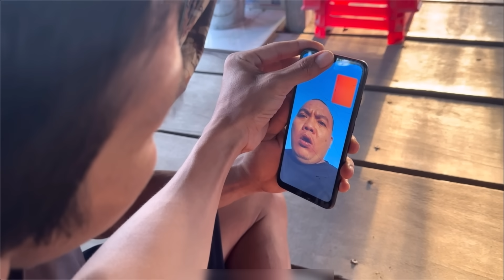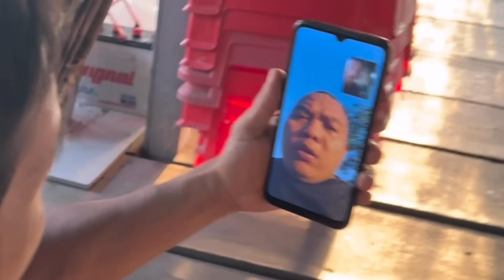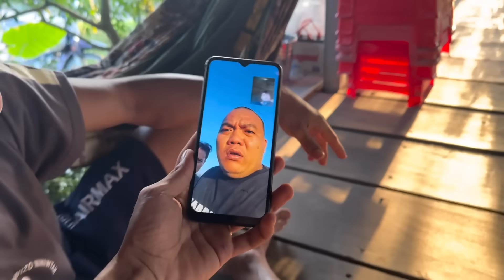Thánh Xàm muốn đỏ mặt mà không thể làm gì Ku Lùn đành ngậm ngùi ôm cục tức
❤️Cảm ơn tất mọi người đã xem video của team Thánh Xàm mình, chúc mọi người có những phút giây thật là thư giãn.